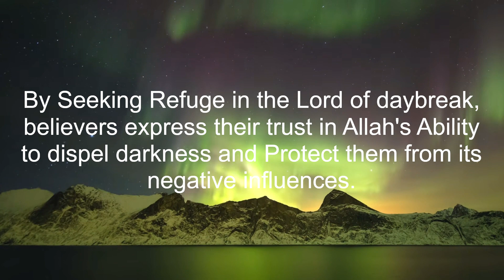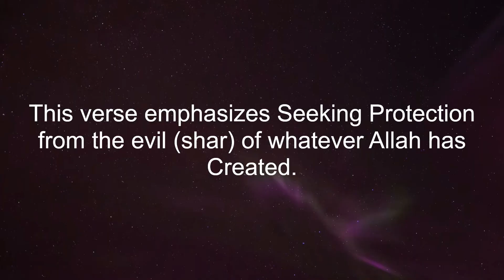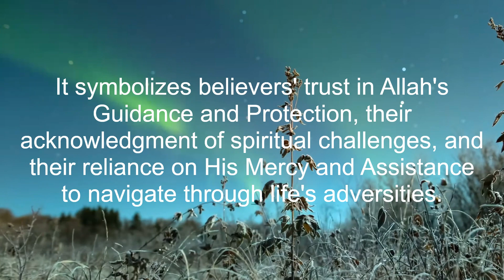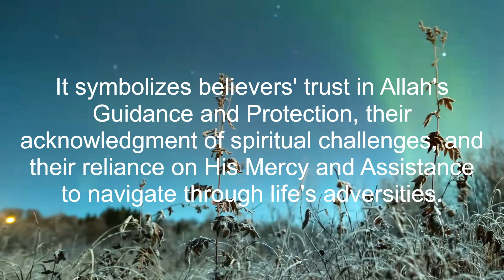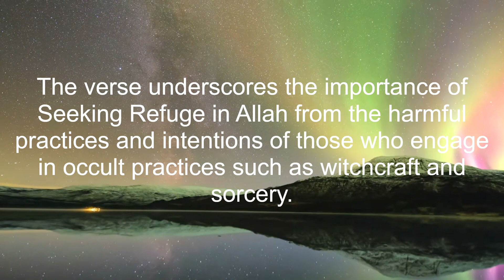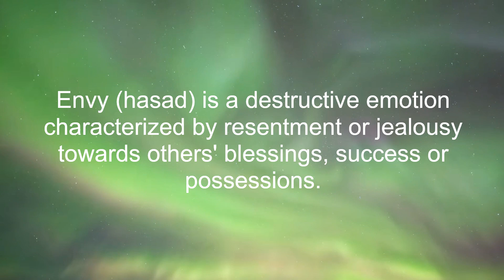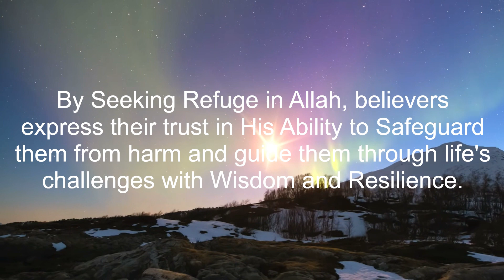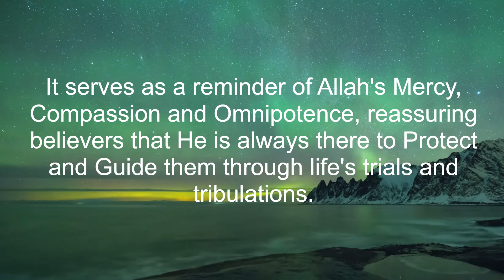Protection Against Evil Eye - Surah Al Falaq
Understand the profound significance and power of Surah Al-Falaq in shielding oneself from evil eye, sorcery, envy and negativity.
Unveil the spiritual wisdom behind each verse, guiding you towards invoking divine protection and finding solace in the words of Allah.
Embrace the transformative energy of Surah Al-Falaq and fortify your spiritual defenses against all adversities.